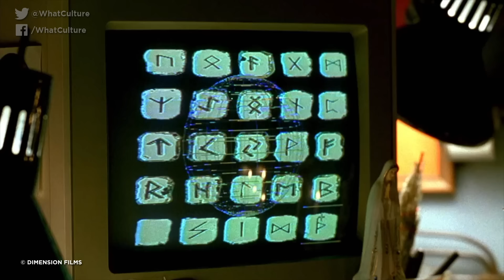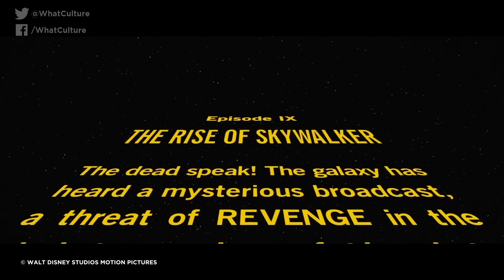10 Movie Sequels That Pointlessly Removed What Fans Loved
Did Rambo just forget about his PTSD...